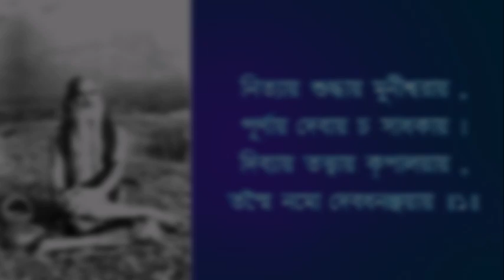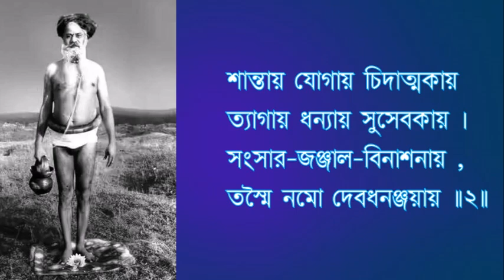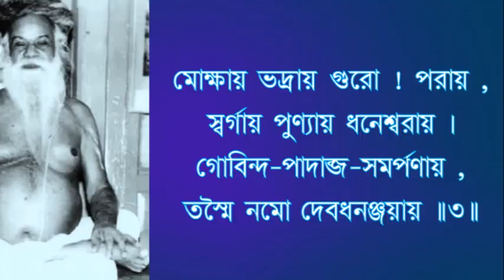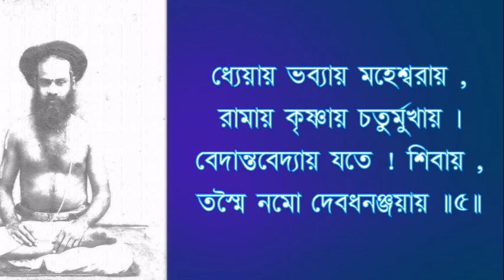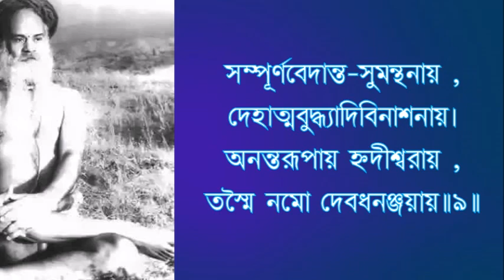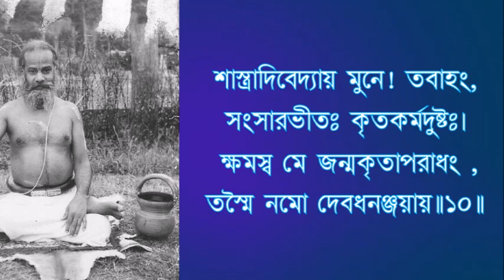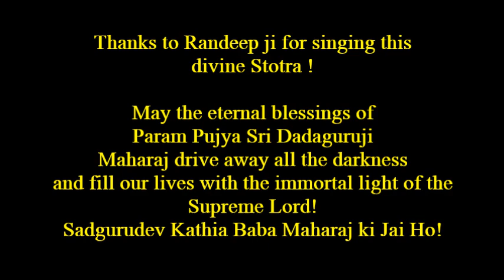শ্রীমদ্ ধনঞ্জয় দাস কাঠিয়াবাবা মহারাজ দ্বাদশকম্ II Kathia Baba Virachit Stotra II Randeep Bhaskar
A Kathiababa Charitable Trust Vrindavan presentation:

This strotra Sri Dhananjay Das Kathia Baba Dwadashakam is our most humble offering at the lotus feet our most revered Sri Dadaguruji Sri Sri 108 Swami Dhananjay Das Kathia Baba Maharaj on His Punya Tirobhav tithi today. This stuti is a wondrous creation of our Sri Gurudev Swami Rash Behari Das Kathia Baba Maharaj beaming with divine brilliance. Listen to it once and you will know.

#Sri Randeep Bhaskar, Mumbai has once again very generously lent the music, arranged and sung the stotra for us. He has been a blessing to us.

Pics used in this video are sourced from various facebook groups and personal collections. Thanks to Lt Smt Malabika Deb, Arijit Mazumdar for sharing those on public forum.

We sincerely pray for their spiritual wellbeing at the lotus feet of Sri Guru Parampara.

May Sri Dadaguruji Maharaj be ever graceful to everyone of us.